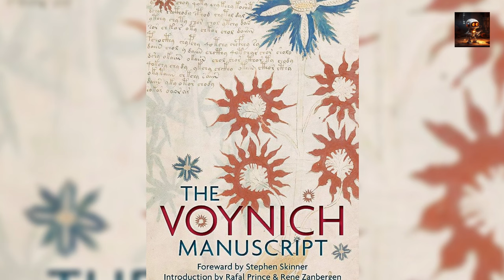Enigmatic Enigmas 10 Mysterious Events That Left Scientists Scratching Their Heads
Join Robot Ray on a mind-boggling journey as we unravel the mysteries that have stumped scientists and left them searching for answers. In this captivating countdown, we'll delve into the top 10 enigmatic events that defy explanation, from puzzling phenomena in space to baffling occurrences here on Earth. Get ready to embark on a quest for understanding as we explore the unexplained and shine a light on the mysteries that continue to fascinate us all.